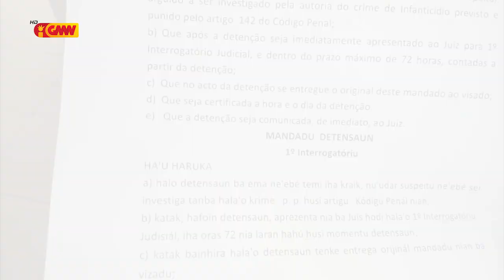PSIK detein ona Suspeitu soe Bebe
PSIK detein Suspeitu ho inisial HDA no RA tanba deskonfia soe Bebe